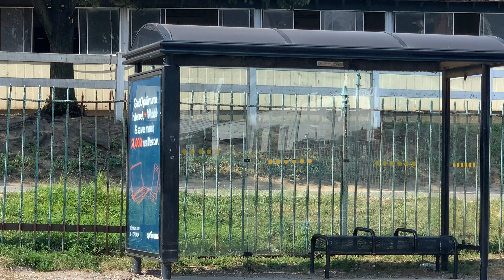August 6, 2023